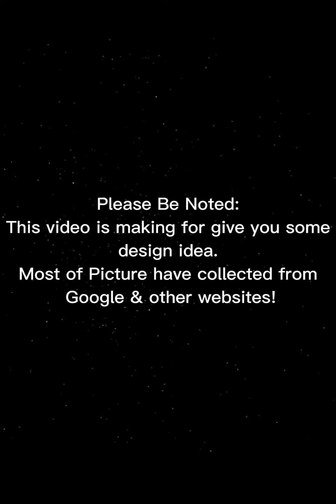Latest Fabric Painting Design Idea 2022|| 60+ Hand painted Dress design collections